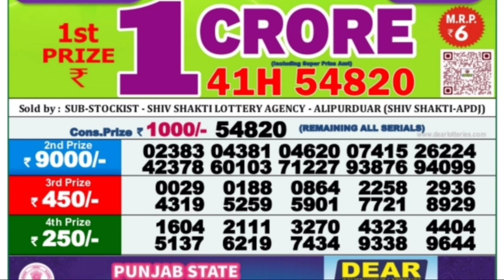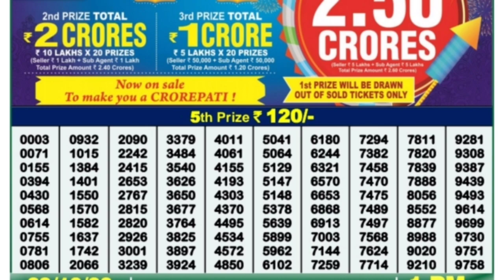🔴 LIVE Kosai Morning 01:00 P.M. Dear Nagaland State Lottery Result Today Live ।। Date-26/11/2022 ।।